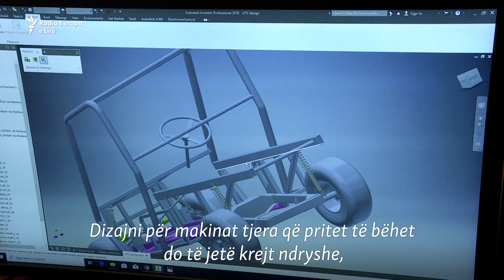Makina e parë elektrike “Made in Kosova”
Pesë të rinj nga Gjakova të mbështetur nga Fondacioni ‘Bonevet’ dhe disa donatorë të tjerë, arritën pas dy vjetëve pune ta ndërtojnë një makinë elektrike. Ata shpresojnë se projekti i tyre i quajtur "Electric Buggy”, (Makinë Elektrike) do të zgjerohet në të ardhmen.